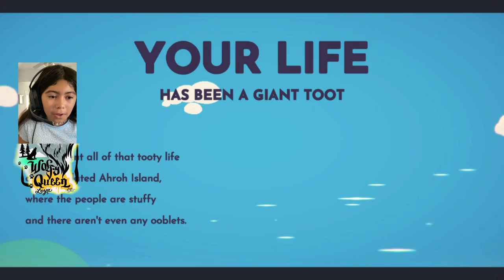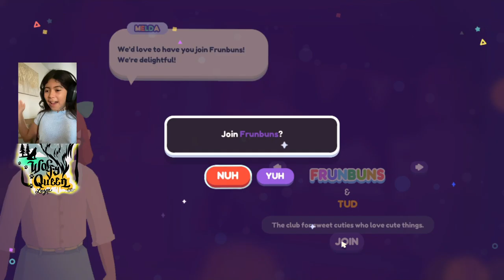The CUTEST Game Ever MADE?! | Ooblets Pt1 with Wolfy Q Leya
Playing UberEats with Leah Wolfyqueen video game walk-through and gameplay exploring adventures games with these creature games